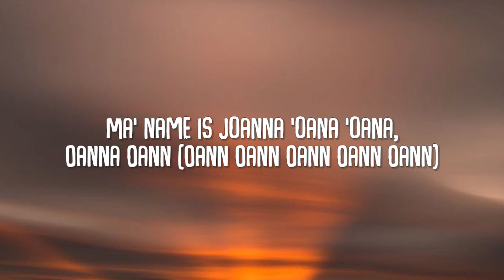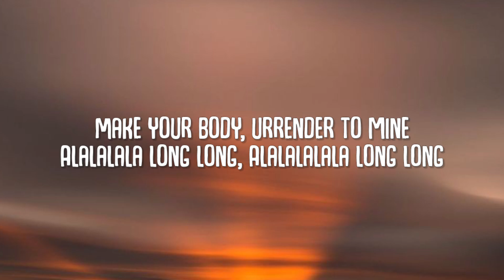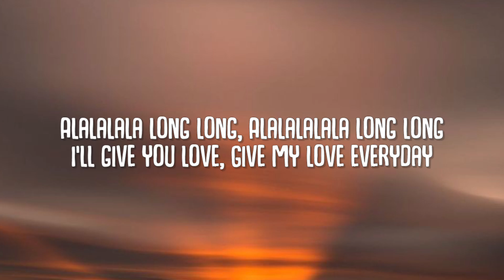alala long long tiktok remix | make your body surrender to mine (Joanna Extended Version)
alala long long tiktok remix | make your body surrender to mine

Allexinno feat. Starchild - Joanna (lyrics)

lyrics

Ma' name is Joanna 'oana 'oana,
Nananananana, nananananana,
And i wanna wanna wanna...
Nanananananana nanana nana.

I met my dream girl,
Oh sweet Johanna,
She's all over
All over my mind,
My little diva,
I'll pull you under,
Make your body
Surrender to mine.

Alalalala long long,
Alalalalala long long,
The way you whine your body,
Oh you are so naughty.
Alalalala long long,
Alalalalala long long,
I'll give you love,
Give my love everyday.

Nananananana, nananananana,
Nanananananana nanana nana.

Music, lyrics & orchestration by Allexinno & Starchild